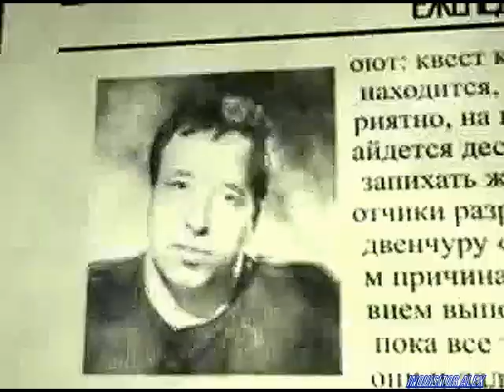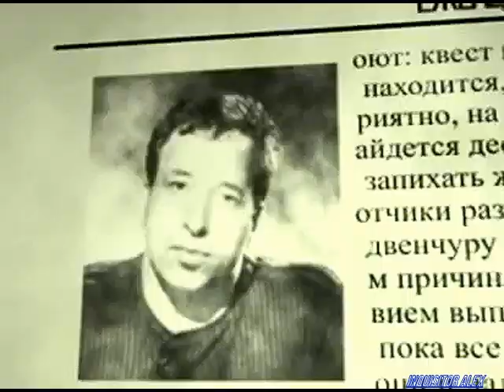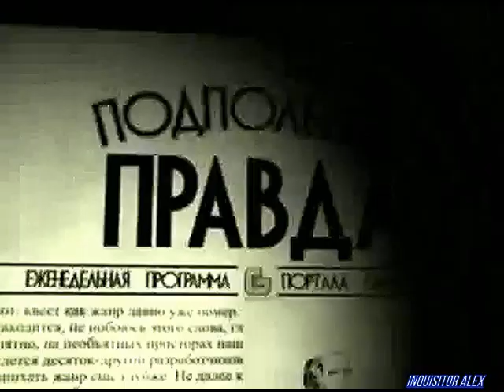44 - Подпольная Правда (Games TV; 24.07.2008 год)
44-ой выпуск: «Про Войну платформ {18+}»
Привет, друзья и подруги «Подпольной Правды»! Время нынче воинственное, так что мы тоже поговорим о войне. В 44-ом выпуске передачи речь пойдёт о войне игровых платформ (PS3,Wii,X Box 360,PC). Тут не рвётся шрапнель, не льётся кровь, так что смело занимайте первые ряды в театре военных действий. В эфире самая добрая программа о виртуальных развлечениях по эту сторону Стикса и её неизменный подпольный правдоруб Glagol. Кто победил в извечном противостоянии консольщиков – решать, как обычно, вам.